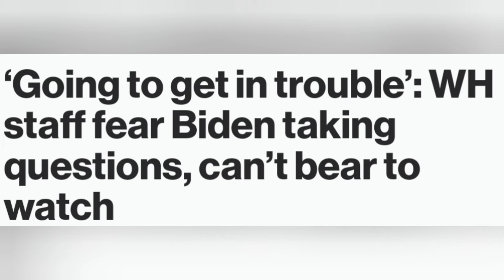Wow, Biden Finally Answering questions..Kind Off